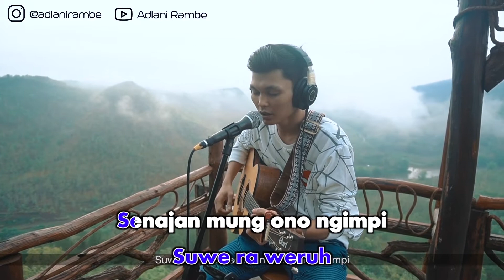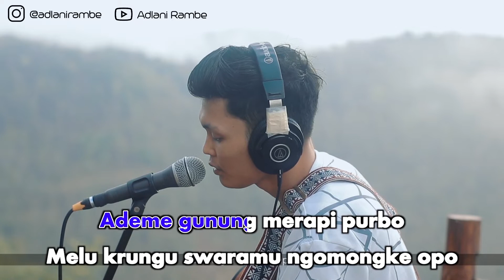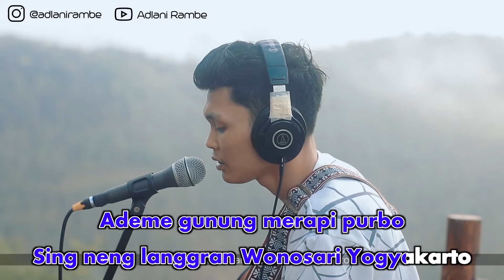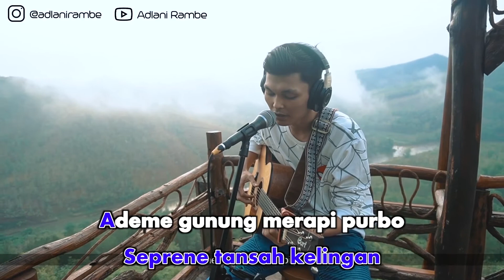Adlani Rambe - Banyu Langit (Official Karaoke Video) | No Vocal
Adlani Rambe - Banyu Langit (Official Karaoke Video)

Lirik:

Sworo angin angin sing ngeridu ati
Ngelingake sliramu sing tak tresnani
Pingin nangis ngetoke eluh neng pipi
Suwe ra weruh senadyan mung ono mimpi

Ngalemo ngalem neng dadaku
Tambanono roso kangen neng atiku
Ngalemo ngalem neng aku
Ben ra adem kesiram udan ing dalu

Banyu langit sing ono dhuwur khayangan
Watu gedhe kalingan mendunge udan
Telesono atine wong seng kasmaran
Setyo janji seprene tansah kelingan

Ademe gunung merapi purbo
Melu krungu swaramu ngomongke opo
Sing ning langgran wonosari jogjakarta

Janjine lungane ra nganti suwe-suwe
Pamit esuk lungane ra nganti sore
Janjine lungane ra nganti semene suwene
Nganti kapan tak enteni sak tekane

Cover by @adlanirambe

Support by @laras_kuniawati
Taken by @azhar.umam

Selalu pantengin channel ini dan nantikan cover selanjutnya...